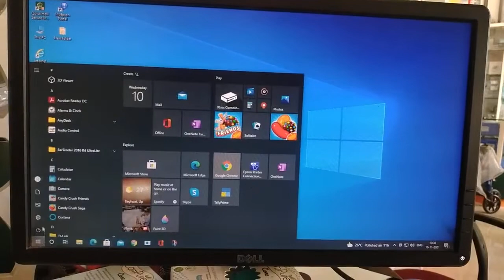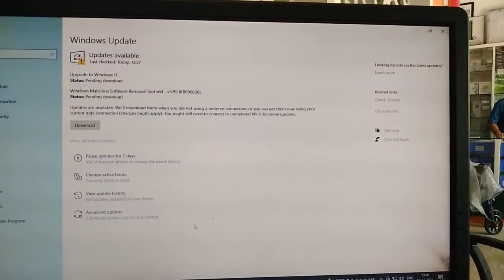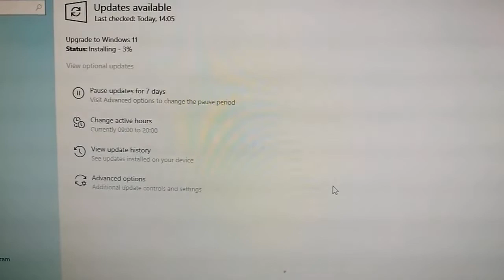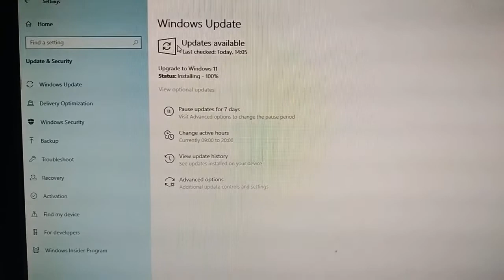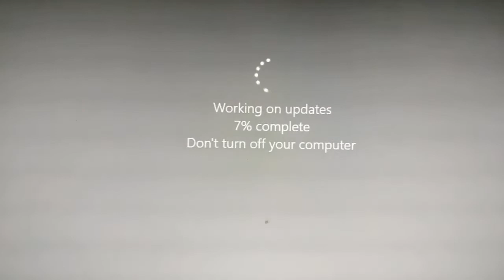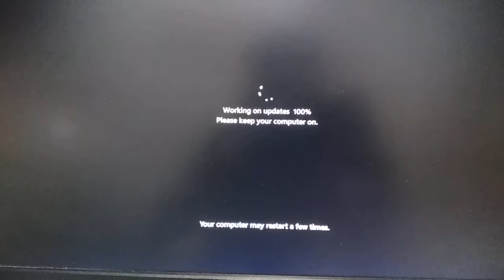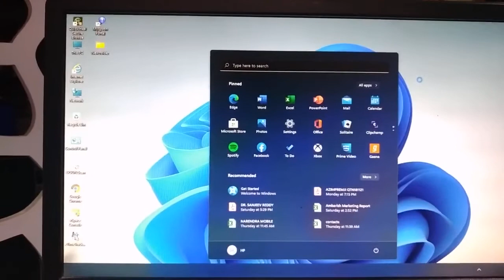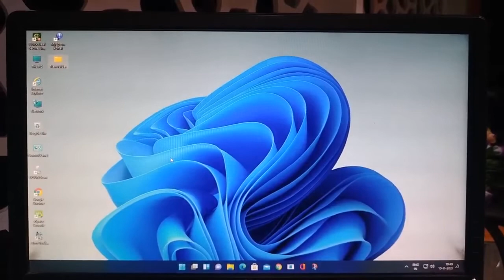how to upgrade windows 11 official .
in this video you will see how to upgrade windows 10 to windows 11 .
please take important data backup before upgradation & installation for safety . nothing will be delete don't worry .